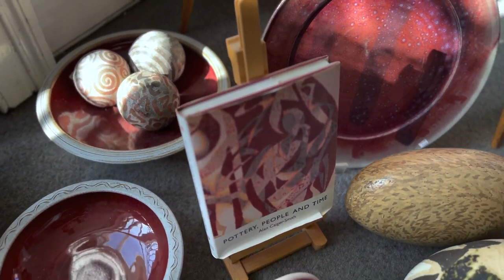PRIMAVERA GALLERY CAMBRIDGE: TOUR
Welcome to Primavera Gallery Cambridge. Take a tour around the gallery and discover the three floors of British handmade art and craft. Wonder through the rooms where poet Charles Lamb lived while gazing out at the historic King's College in one of the most picturesque areas of Cambridge.